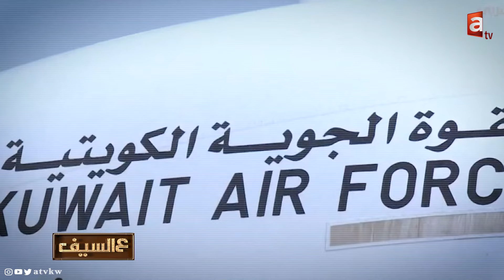حلقة استثنائية لتغيطة أحداث زلزال_سوريا_تركيا.. شهود عيان من لجان خيرية وقت حدوث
📺عالسيف | حلقة استثنائية لتغيطة أحداث

د.نبيل العون
ضاري حمد البعيجان
جمعية السلام للأعمال الإنسانية والخيرية
الشيخ د.عبدالله الشريكة
الشيخ فرحان عبيد
محمد الشايع
د.محمد الرشيدي
جمعية الصفا الخيرية الإنسانية

تقديم: د.طالب الشريف

تطبيق